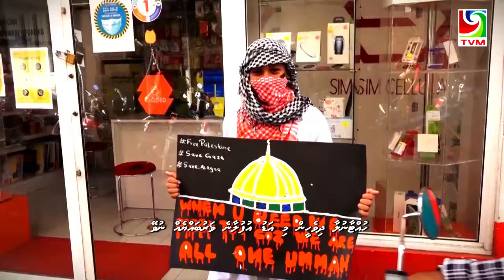Maldivians with palestine, A song tribute by Maldivian kids